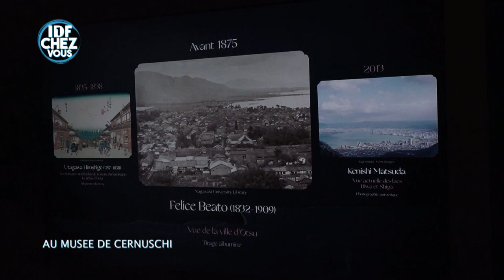IDF1 Chez Vous - "Au Musée de Cernushi"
Emission produite et réalisée par IDF1.
"Au Musée de Cernushi"

Retrouvez tous les jours Olivier dans "IDF1 Chez Vous", du lundi au vendredi à la découverte de lieux incontournables, insolites et originaux en Île-de-France !Olivier sera votre guide et vous donnera le plein de bonne humeur !

© IDF1